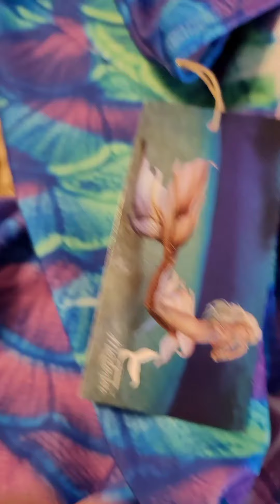Unboxing of the Bubble Octopus Guppy Mertailor Tail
Unboxing my tail from my birthday in a size XXL!!!